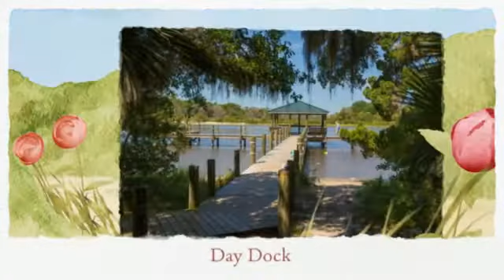104 Surfview Unit 2606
Direct 2 bedroom 2 bath, 6th floor ocean front condo that has unforgettable ocean views and pool views. Condo is clean and ready for new owner to come and enjoy or use as an investment property.